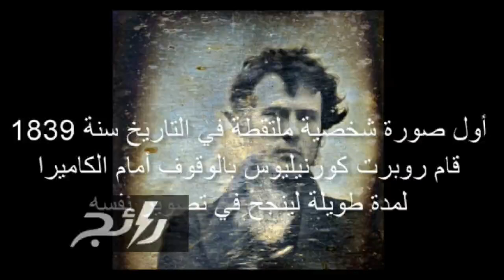أكثر الصور تأثيراً في البشرية منذ القرن 19